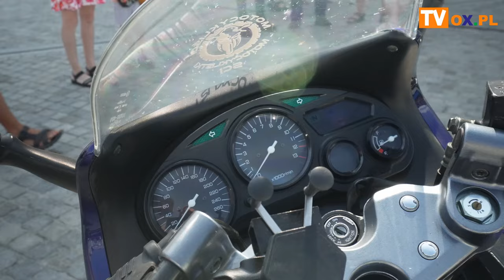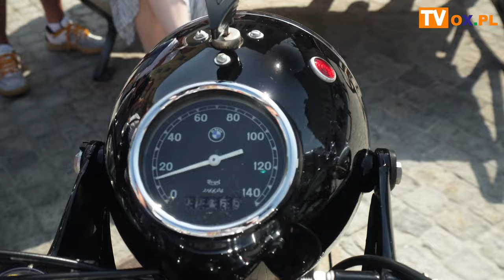Rajd Motocykli Zabytkowych za nami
W niedzielę (08.09) uczestnicy X rajdu motocykli zabytkowych im. płk. Gwido Langera poznali malowniczą trasę przez miejscowości powiatu cieszyńskiego. Start miał miejsce na cieszyńskim Rynku. Wydarzenie rozpoczęło się od konkursu elegancji.